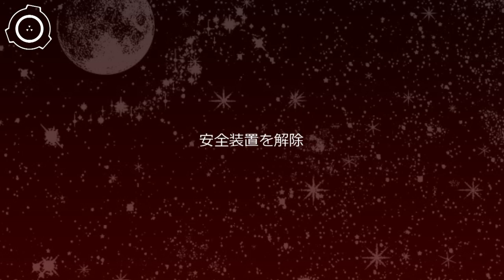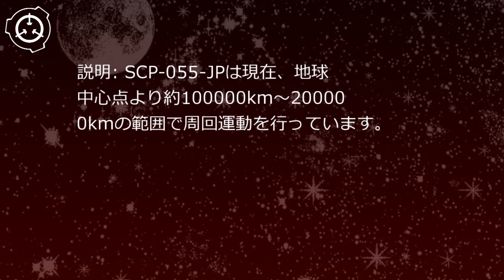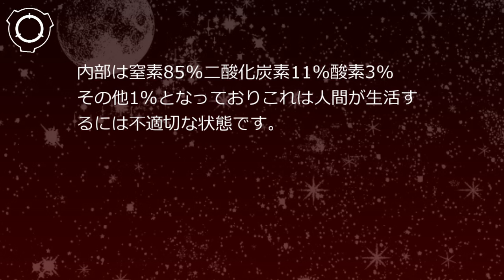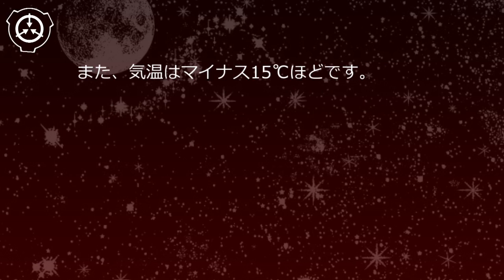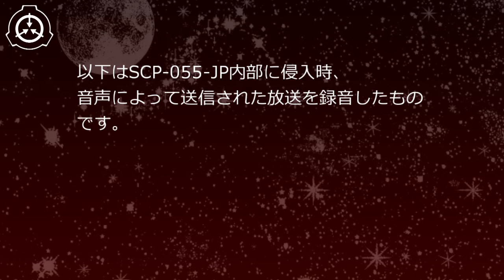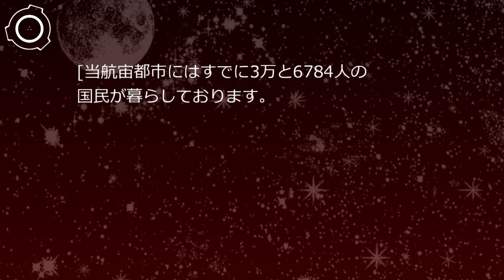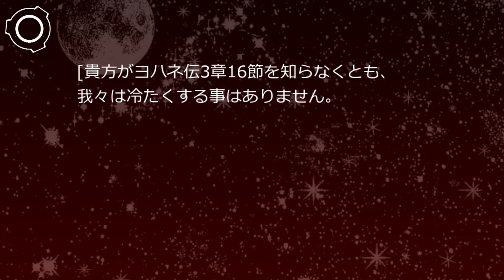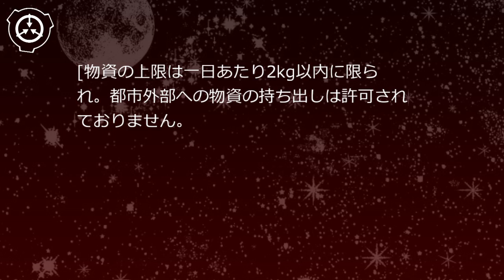SCP財団機密データ：SCP-055-JP - ウエイン牧師の真珠の門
ウエイン牧師の真珠の門株式王国へようこそ！　世界で最も地上から離れた楽園！われ等のエデンの園！ウエイン牧師の真珠の門は世界で最も多くのテクノロジーが集まる、ビジネスの拠点。そして最も多くの支持を得ている株式国家です。現在、実に15億人に及ぶ人々が我々の株主国民となっています。　洗練され、行き届いたサービスと精神的安息をお約束いたします。